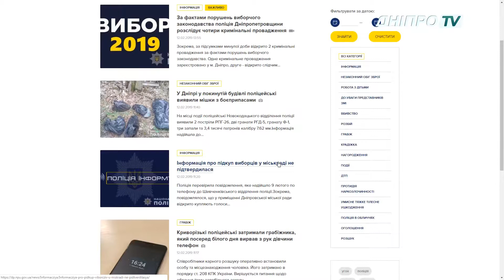Інформація про підкуп виборців у міськраді не підтвердилася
Інформація про підкуп виборців у міськраді не підтвердилася. Поліція перевірила повідомлення, яке надійшло 9 лютого по телефону до Шевченківського відділення поліції. Під час перевірки з’ясувалося, що виплати громадянам відбуваються відповідно до рішення  Дніпровської міської ради від 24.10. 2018 року «Про затвердження Положення про призначення та надання адресної матеріальної допомоги окремим категоріям громадян».